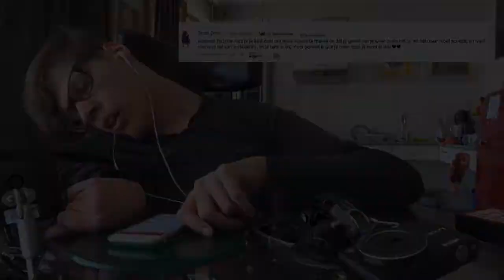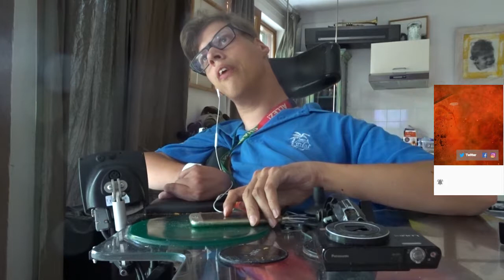WAT EEN SERIE ZEG | CREATOR VAN OKT | BLOG VAN IZAAK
WAT EEN SERIE ZEG | CREATOR VAN OKT  | BLOG VAN IZAAK, ik heb weer een nieuwe creator van maand oktober en in deze maand zit fFishanator NL of terwijl cris

wie ben ik, ik ben Izaak Langendorff met een beperking mijn vlogs komen ELKE om 07;00 elke dag komt er een izaak vlog online en elke zondag om 11;00 een extra video . wil meer weten vraag het dan in de comments

EINDSCHERM MUSIC:
Welcome To Atlanta 1 - Jan Chmelar
epedemic sounds

Social media,

Afspeellijsten

vlogs

overige afspeellijten